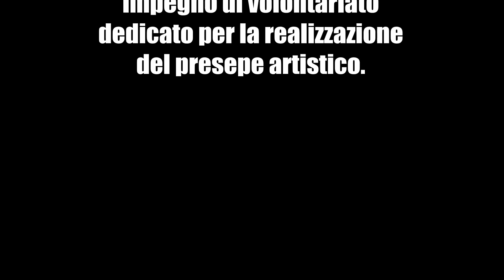Presepe artistico parrocchia di Vigodarzere (Padova) - Italy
Presepe artistico della parrocchia di Vigodarzere (Padova) - Italy              anno 2016.